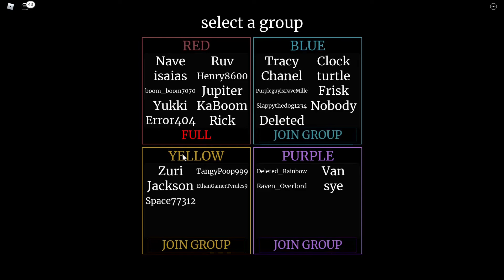Experiment gone wrong! - social experiment